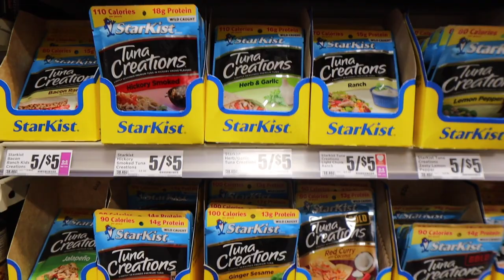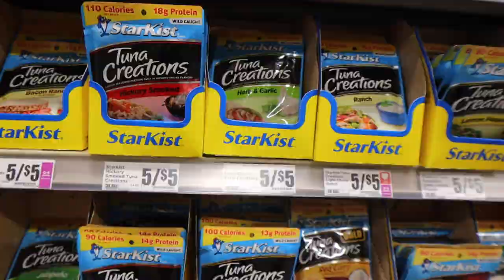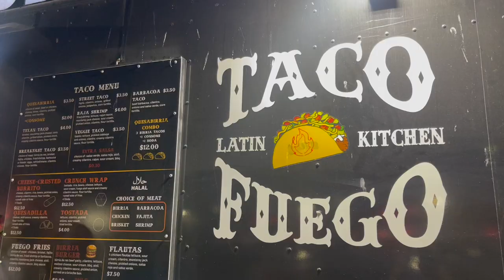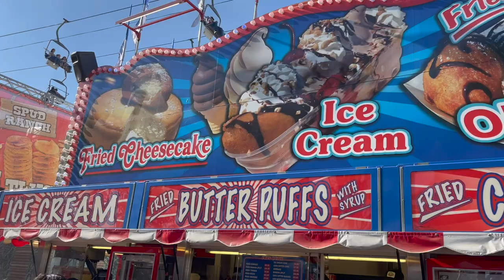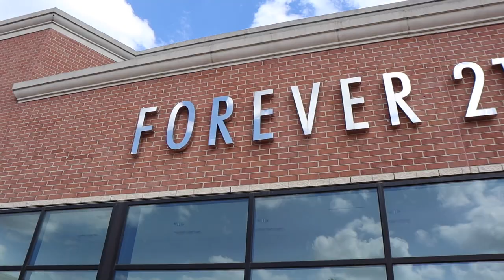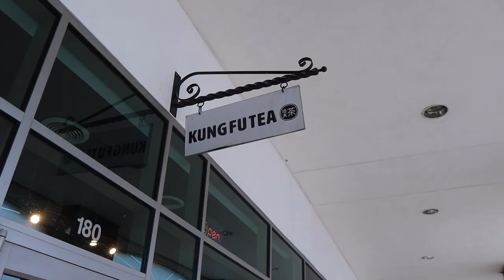living alone in Houston | this ruined my day, Houston rodeo, new diet, birthday plans & more | Ep. 8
Hey boo's! WE ARE BACK WITH ANOTHER VLOGGGGGG! WHEW! I had to catch ya'll up cause babbyyyy I've been doing so many random things but hopefully ya'll still like the video. Thank you shy subs! 💕
Beats By: Marquell Powell
Places I Went in this Vlog:
Lala Land Coffee Shop
Houston Rodeo
Black Walnut Cafe'
Taco Fuego
First Watch

2. ABS IN 2 WEEKS?!? | I TRIED CHLOE TING'S AB WORKOUT CHALLENGE | I AM IN SHOCK AT MY RESULTS!

PERSONAL BIO:
Name: Rashaya Boston
Age: 27
Ethnicity: Black/African American